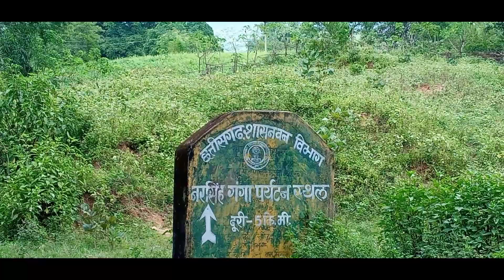नरसिंह गंगा ईरफ चैतमा कोरबा छत्तीसगढ़